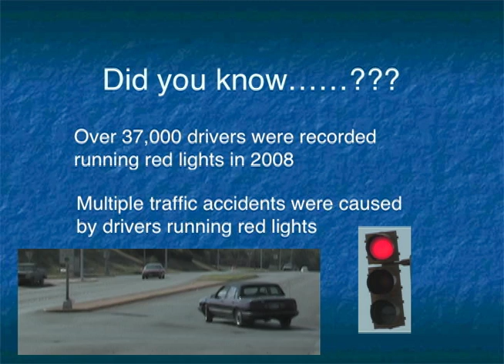Inside the FWPD: Stop on Red PSA